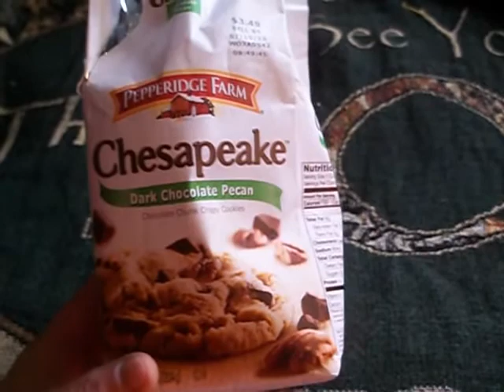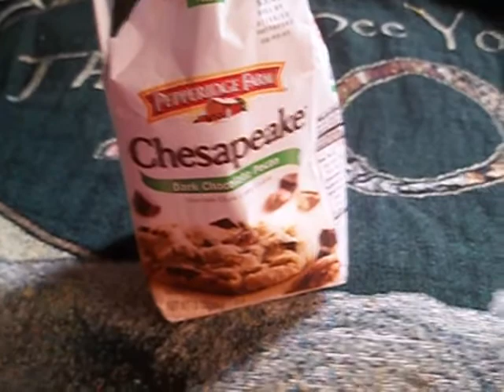Me Eating dark chocolate pecan chuck pepperidge farm Chesapeake cookies yummy.wmv